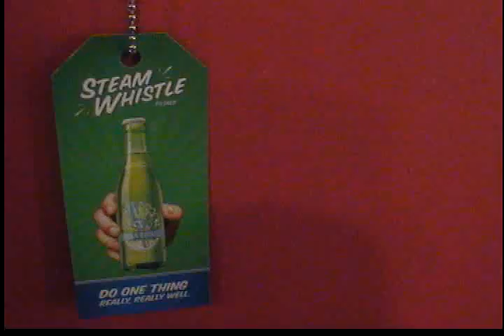steam whistle bottle opener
steam whistle , beer , papercuts777, drunk cook